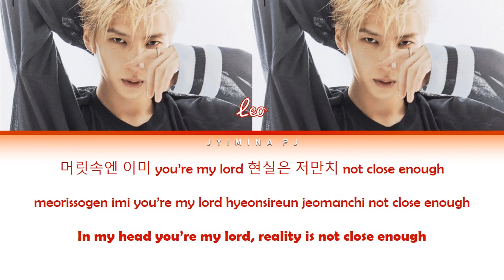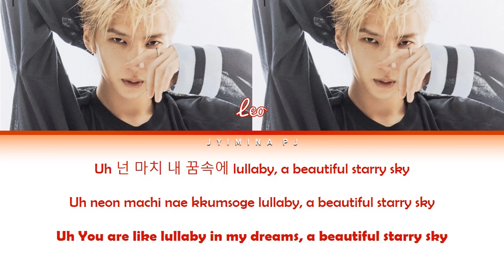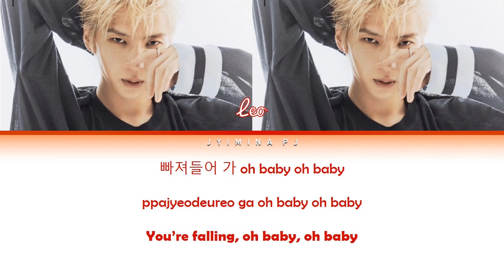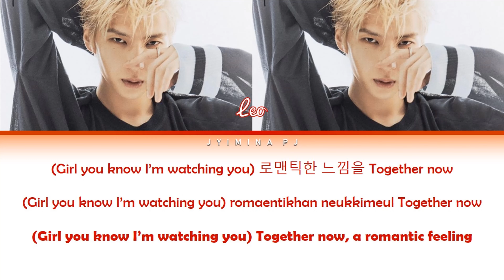LEO (레오) - 'Romanticism (로맨티시즘)' Lyrics (Color Coded_Han_Rom_Eng)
This song and picture do not belong to me.